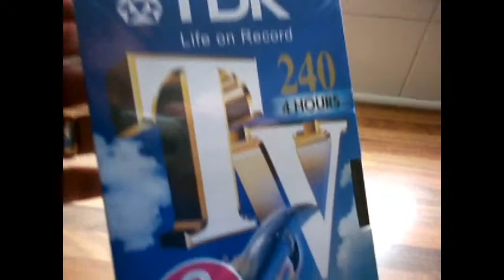TDK E240 TVED 2 x Blank VHS Video Cassettes New & Sealed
TDK E240 TVED 2 x Blank VHS Video Cassettes New & Sealed Bytheseain_Wales eBay UK